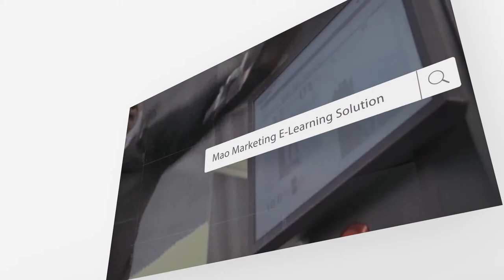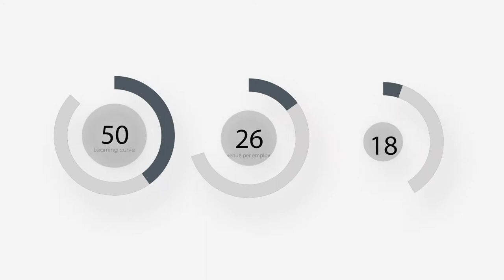E-Learning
A short introduction to Mao|Marketing's E-Learning Program.